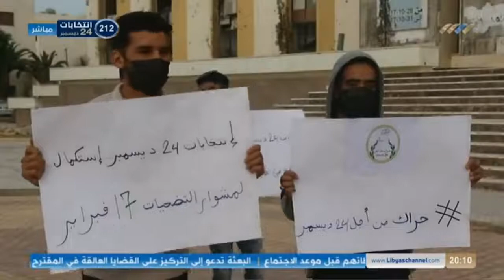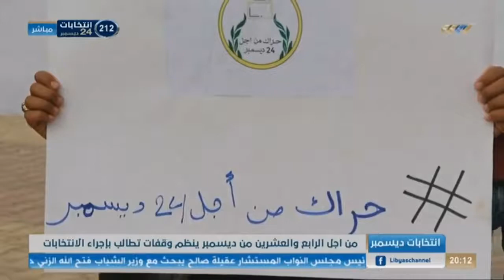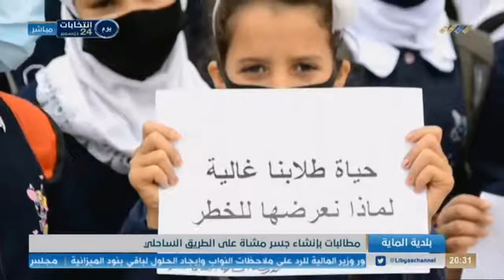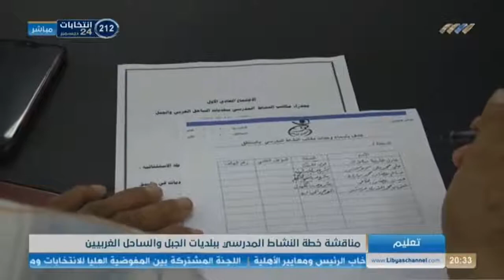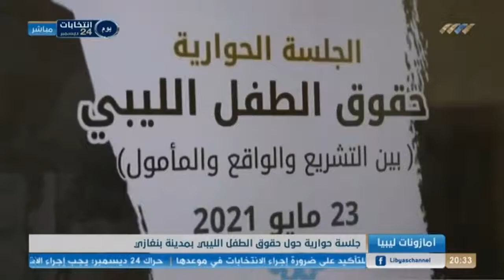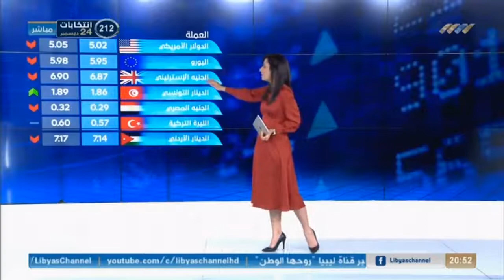نشرة الثامنة 25-05-2021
أبرز العناوين:
- السيسي وبايدن يؤكدان ضرورة إجراء الانتخابات
- المنقوش وأوفتشا يبحثان إجراء الانتخابات وانسحاب المرتزقة
- المنفي يشارك في قمة حوض بحيرة تشاد في أبوجا
- تسجيل 340 إصابة جديدة بكورونا